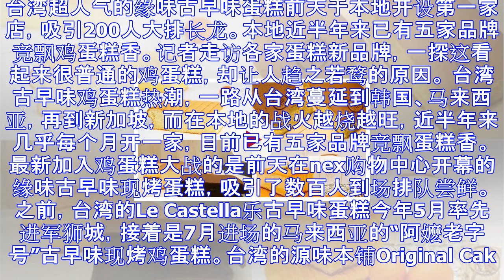台湾古早味蛋糕风潮 本地战火烧旺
台湾超人气的缘味古早味蛋糕前天于本地开设第一家店，吸引200人大排长龙。本地近半年来已有五家品牌竞飘鸡蛋糕香。记者走访各家蛋糕新品牌，一探这看起来很普通的鸡蛋糕，却让人趋之若鹜的原因。 台湾古早味鸡蛋...